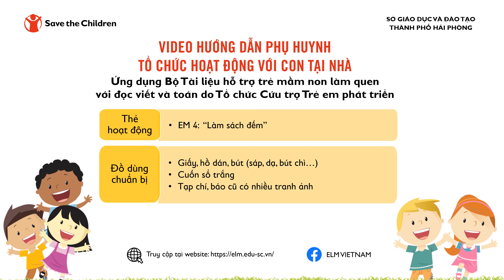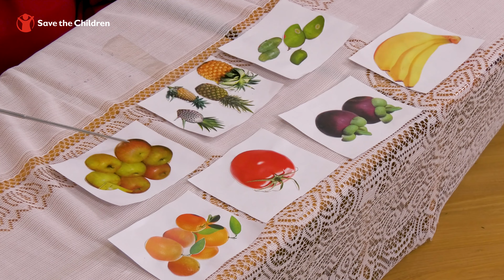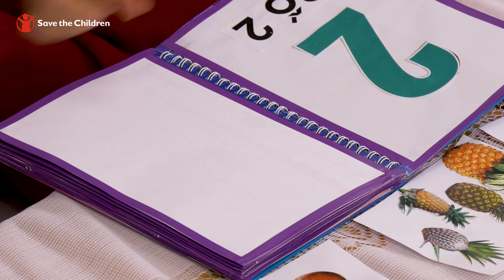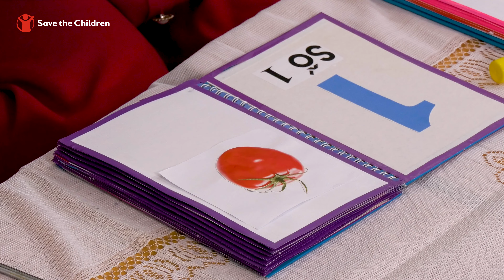ELM Vietnam - Hải Phòng - Hoạt động Làm sách đếm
Hoạt động chơi và học với trẻ mầm non, ứng dụng Bộ Công cụ hỗ trợ trẻ mầm non làm quen với đọc viết và toán (ELM) do Tổ chức Cứu trợ Trẻ em phát triển.

Hoạt động dành cho trẻ 05 tuổi.

Bộ Công cụ hỗ trợ trẻ mầm non làm quen với đọc viết và toán (ELM) -  Cuốn số 4: Thẻ hoạt động dành - bao gồm 120 thẻ hướng dẫn tổ chức các hoạt động, trò chơi giúp trẻ mầm non làm quen với đọc viết và toán

Thông tin bản quyền nhạc:
Nhạc không lời Anpan man's march của chủ sở hữu bản quyền BHMedia Inc